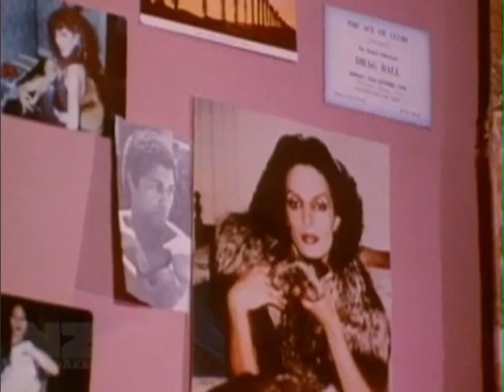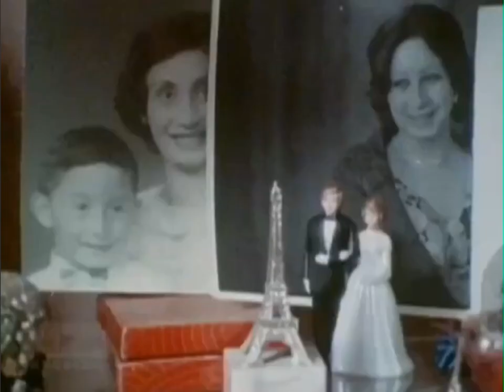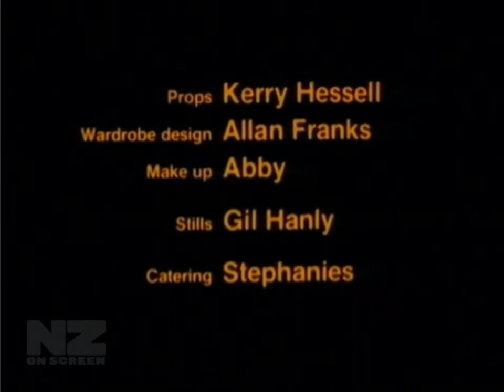Jewel's Darl (1985)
New Zealand TV movie. Originally aired as part of the television program About Face. Directed by Peter Wells and starring Georgina Beyer and Richard Hanna.